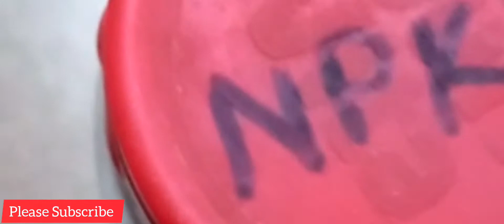How To Use NPK Fertilizer 19:19:19/NPK Fertilizer कब केसे ओर कहा Use करें/Indoor Plant Fertilizer।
Npk 19:19:19 water soluble fertilizer
Npk fertilizer
Lucky bamboo plant 5 care tips
NPK Fertilizer 19:19:19 का पौधों में केसे इस्तेमाल करे

Hibiscus flowers
Hibiscus plant
Hibiscus
Hibiscus varieties
Hibiscus Fertilizer
Hibiscus cuttings grow
Hibiscus Plant care
Money plant fertilizer
Succulent plant fertilizer
जादुई liquid fertilizer  से गुड़हल पर पूरे साल फूल ही फूल आएगें
Hibiscus cuttings grow
How to grow and care Hybrid Hibiscus plant
Hybrid hibiscus cuttings grow
 Hibiscus fertilizer
Hibiscus plant care
Liquid fertilizer
HOW TO GET MAXIMUM FLOWER FROM HIBISCUS
सितंबर में गुड़हल पर करे 5 जरुरी काम
Hibiscus plant care + secret fertilizer
Hybrid hibiscus flowers
hibiscus grafting
Best Organic plant Tonic for all plants
100% गेदा की कटीग का रिजल्ट

Hello friends,
 Hope you will like the video.Please Share your valuable feedback in Comment  section.Your support give me strength🙏🙏
 There are many videos about Plant Care , Plant decoration ideas and also craft items  in my channel.

Easy method to grow hibiscus cuttings.

Hybrid Hibiscus plant care